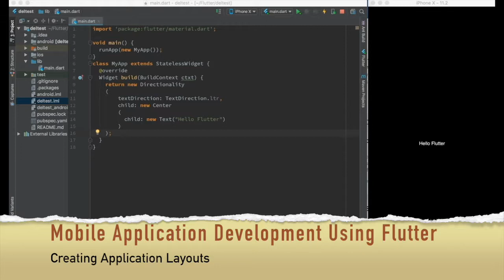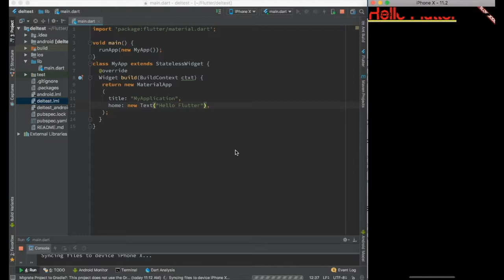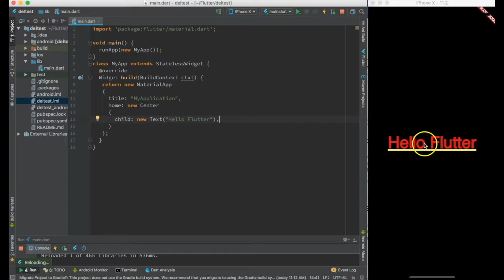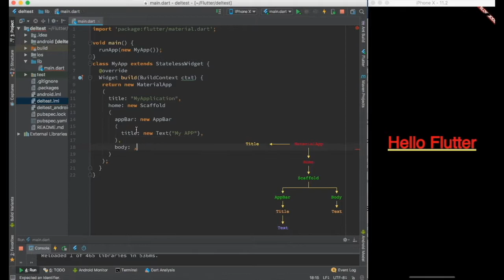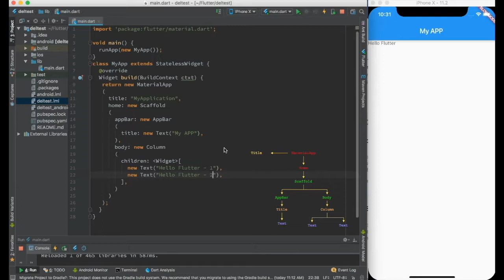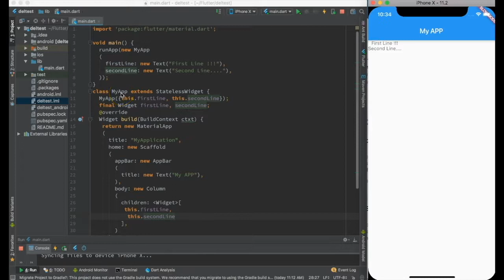Flutter : Chapter - 2 - Creating Application Layouts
👉 Channel Name changed because of Rebranding Exercise. Existing Social media handles and links are no longer valid.

Flutter is a mobile App SDK by Google which helps in creating modern mobile apps for iOS and Android using a single(almost) code base. Unlike other frameworks like ReactNative, it uses Dart and not the JavaScript as a programming language.

This video is part of flutter tutorial series, by the end of which we'll have a working ToDo applications being built using flutter.  if you know react native, you will also understand the flutter vs react native

This is Part - 2 which describes how to create basic application layouts with application bar and corresponding body as well as how to display multiple widgets in the body of the app

Hope it helps you in learning something new.. enjoy!